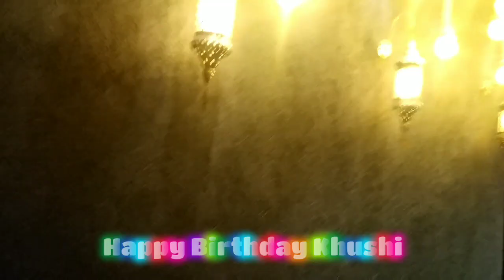Beautiful Birthday Celebration ll My Daughter Birthday Celebration ll Birthday Vlog ll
Birthday Celebration ll My Daughter Birthday celebration ll Birthday Vlog ll